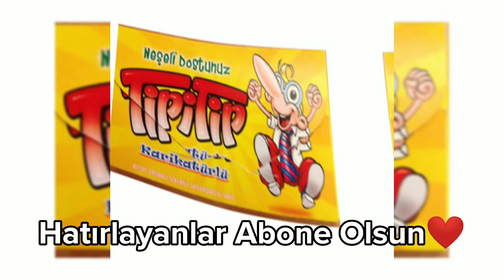Bu Abur Cuburları Herkes Hatırlamaz!😔